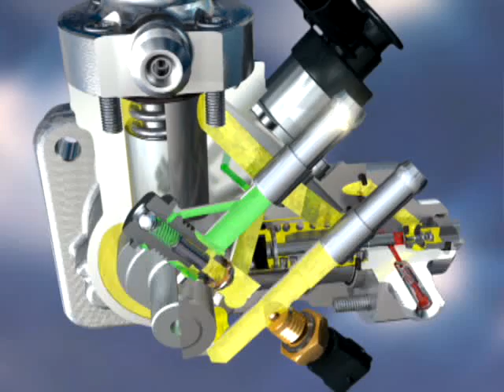BOSCH CP4 Funktion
Ovlašteni Bosch partner od 1970 godine. Prodaja auto dijelova, Bosch Diesel Center i Bosch Car Service.